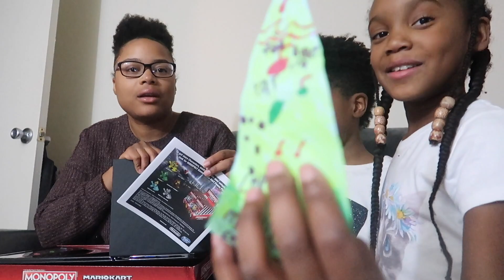MARIO KART MONOPOLY UNBOXING! THE FAMILY CHRISTMAS PRESENT!! VLOGMAS DAY 11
Nintendo Gamer ID: Dj1524